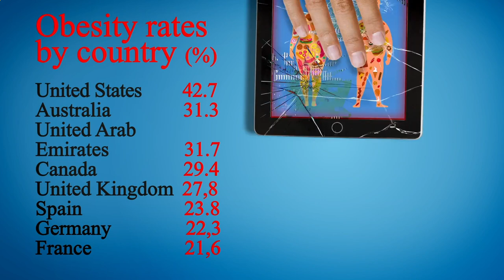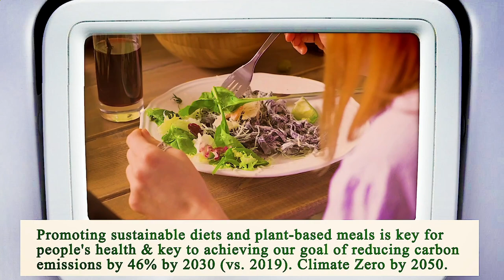Nearest Restaurant to Me Houston 77016 TX, Harris County, Texas, United States